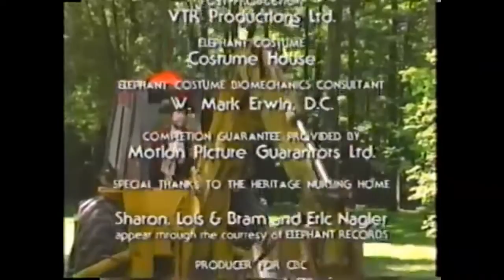Elephant Show Credits